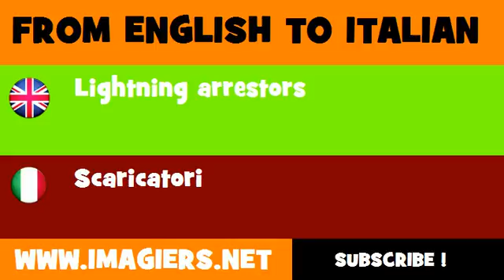FROM ENGLISH TO ITALIAN = Lightning arrestors